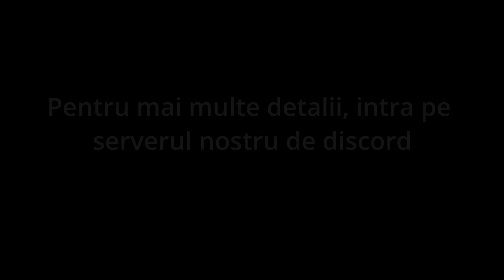SERVER CS:GO PREMIUM.LLG.RO ¦ Highlights Premium🔥